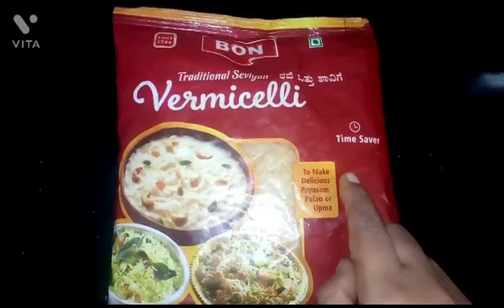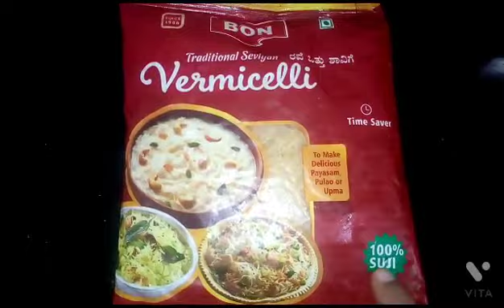बिना दूध वाली सेवई खीर एकदम नया तरीका/सावन के महीने के लिए सेवई कि खीर@deepatodayspecial2742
Hello Friend welcome To Deepa Today Special channel
Today's Special Dish Is Sevai ki Kheer. very easy and quick making Sevai Kheer

 Sevai Kheer/ Vermicelli Kheer is a delicious Indian desert recipe its made with milk crunchy addition of dry fruits its roasted ghee but here I am not using milk this is a special my in recipe without milk shvai Kheer is so tasty and yummy please try and comment

@ Deepa Today Special
@kabita kitchen

 क्या आपने कभी बिना दुध कि खीर बनाई है, नहीं तो आज  ही बनाए और टेस्ट करें बहुत ही स्पेशल और स्वादिष्ट होती है।